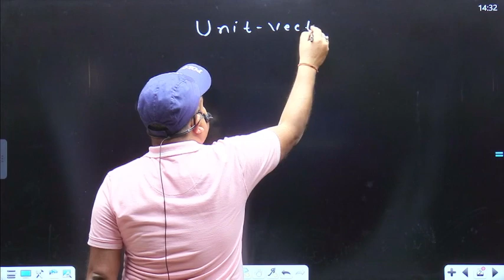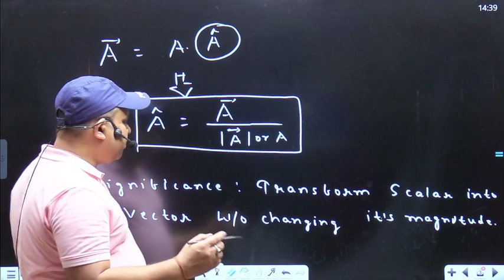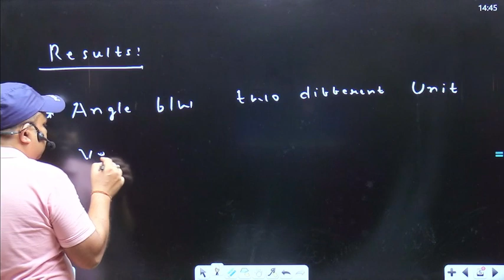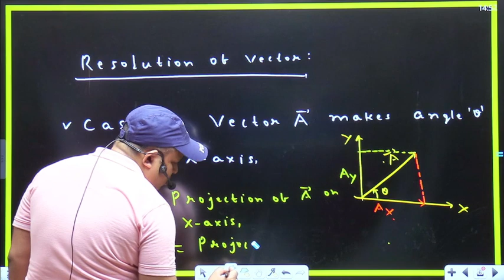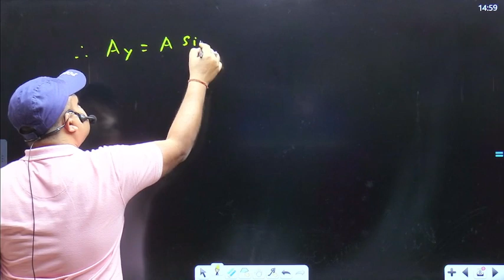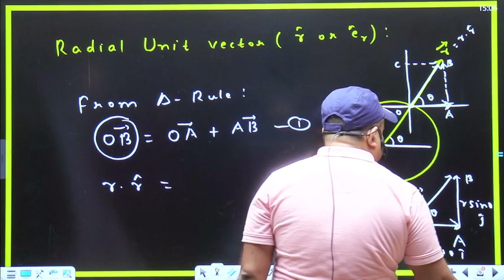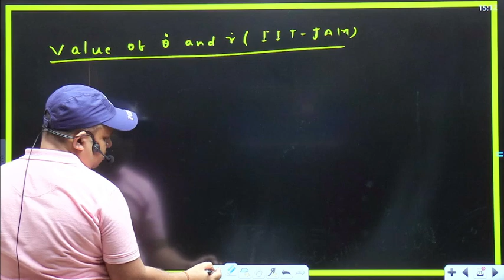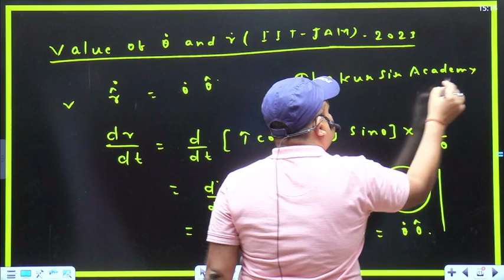Unit Vector Linear and Polar Coordinate - BSC Physics Semester 1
Bsc Physics Semester 1 Unit Vector. Bsc Physics Semester 1. Bsc Physics. Bsc Semester 1 Physics Unit Vector Linear and Polar Coordinate.

📌 Timestamps / Topics Covered:
Bsc Physics Semester 1 Unit Vector. Bsc Physics Semester 1 Unit Vector Linear and Polar Coordinate.

- Bsc Physics Semester - 1 Syllabus Full Detail